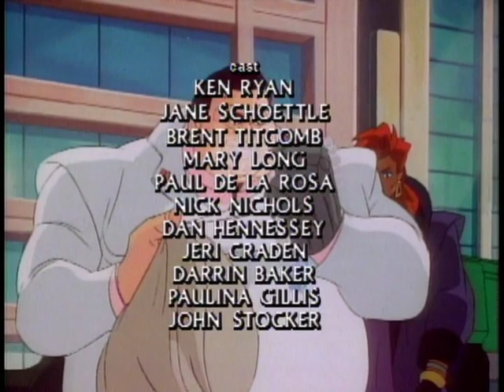COPS - The Case of the Ready Room Mutiny